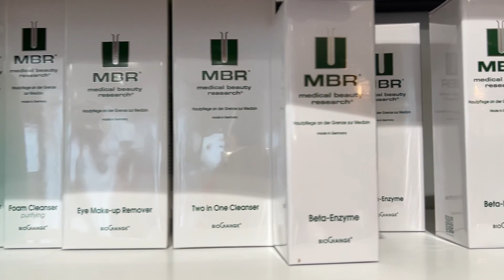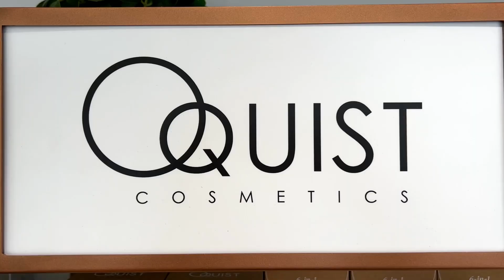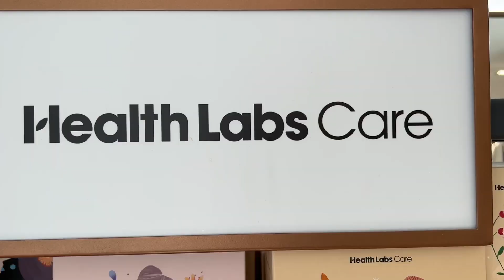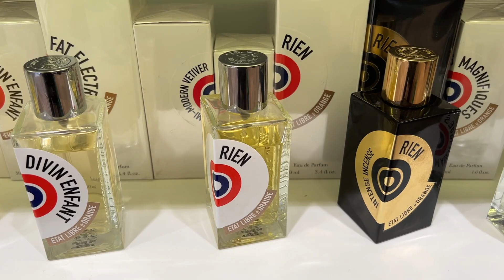🌟 SUPER NOWOŚCI 🧊 NATURA I SCIENCE FICTION 🌱👾 QUIST, CLARÉ, MBR, ETAT LIBRE 🔮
Ostatnio spotkalam sie z Janka Karasek, wlascicielka Tagomago Boutique!
Rozmawialysmy o nowosciach i innowacjach w kosmetykach!
Pokazemy Wam botoks w plynie, peeling, kt wygladza i rozjasnia od pierwszego uzycia, balsamy bezwodne w recznie robionych opakowanich, oraz perfumy zaprojektowane przez sztuczna inteligencje!
Zapraszamy🩷

Film we wspolpracy z Tagomago Boutique💰
Ul Mokotowska 64, Warszawa